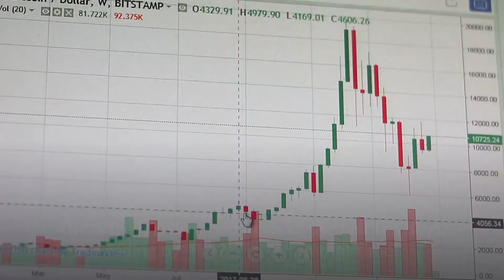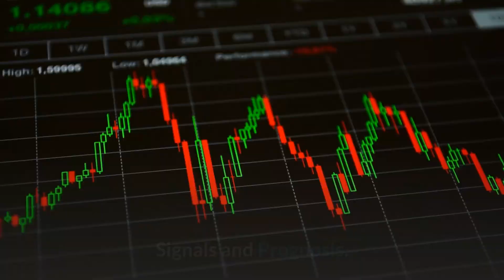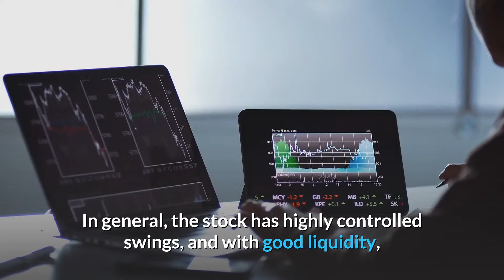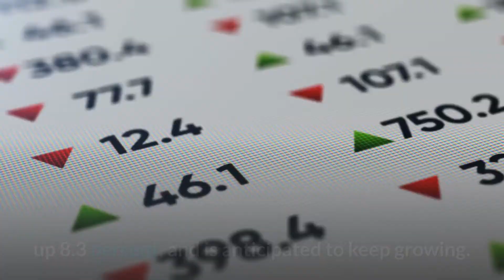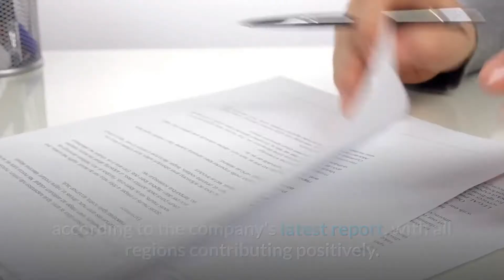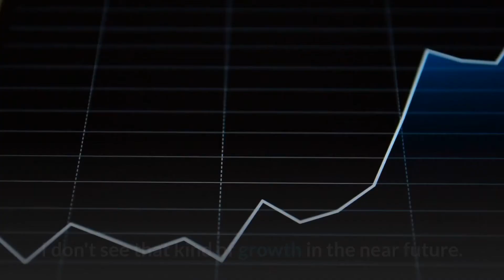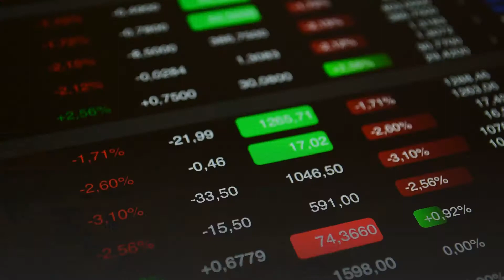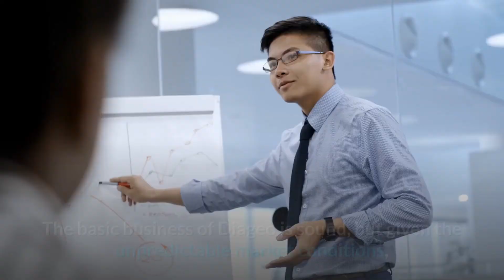Dividend Aristocrat Review | Diageo Stock Analysis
Moomoo: Sign Up & Deposit $100 to your Account & Get up to 5 Free Stocks Valued up to $12,500